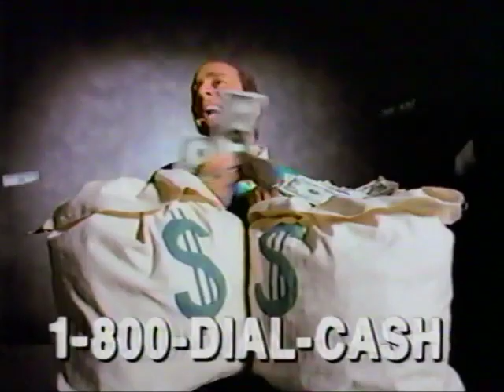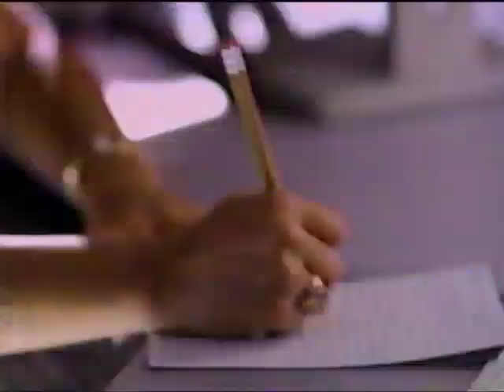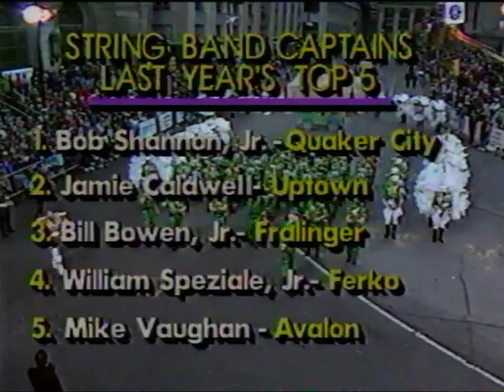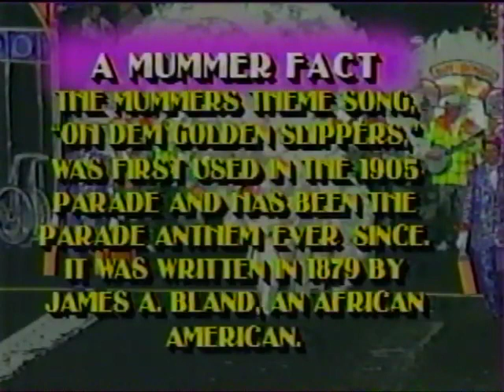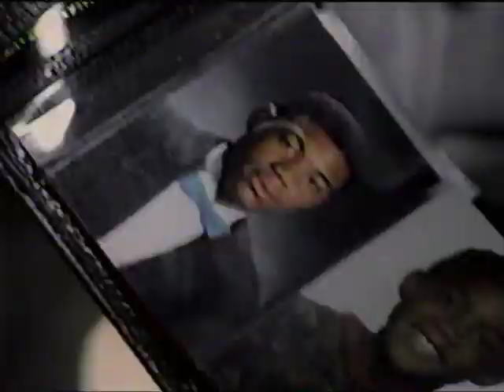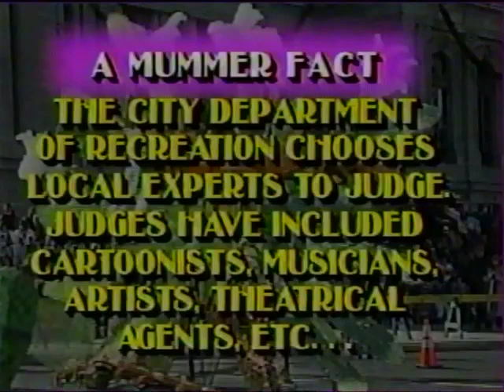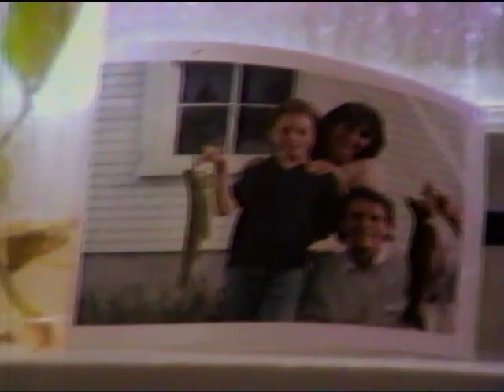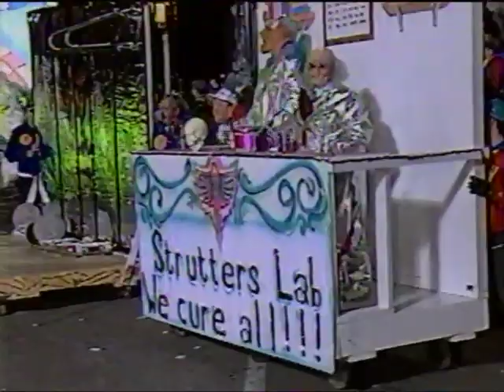Mummers Parade String Bands 1-1-1994 with Commercials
A KYW3 broadcast recording of String Bands from the Jan 1st 1994 Philadelphia Mummers New Year's Day Parade with original commercials.